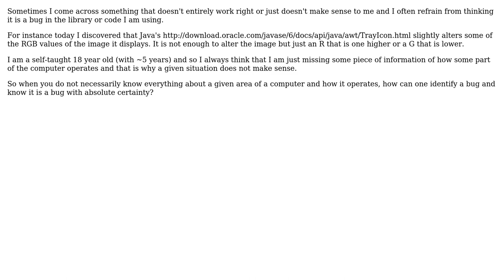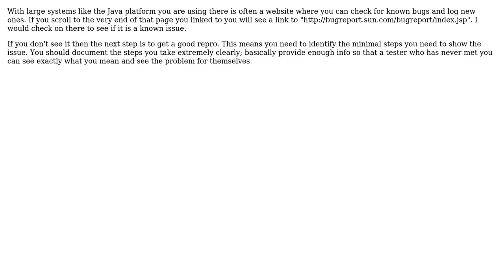How to Identify Bugs? (3 Solutions!!)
How to Identify Bugs?